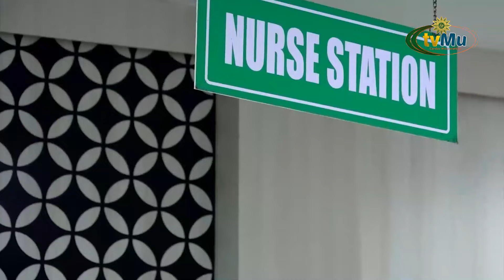Peresmian Gedung Annisa